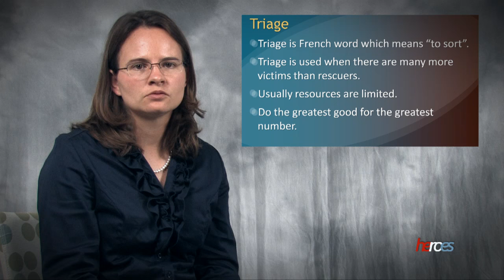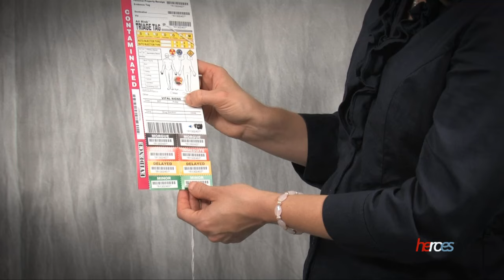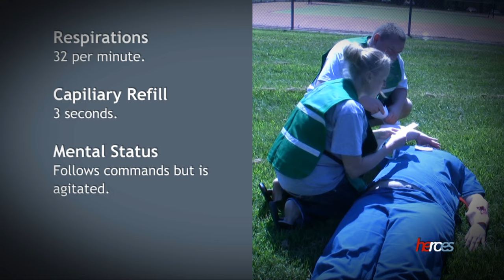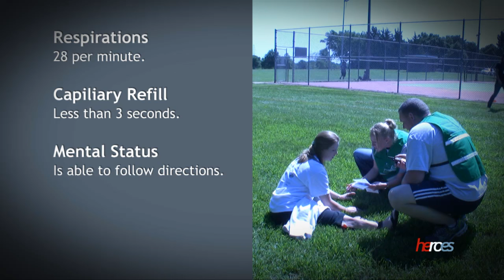START Triage Basics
Introduction to the basics of START Triage (Simple Triage and Rapid Treatment). START Triage is a system designed for emergency medical response in disasters where there are multiple victims.

In this video Beth Beam, PhD, RN, covers the key concepts behind the process and what you should and, perhaps more importantly, should NOT be doing during the triage process.

At the end of the video, we join students of South East Community College as they practice the process during a simulated mass casualty event.

If you are watching this video we would love to know who you are and where you're from! Please drop us a comment with your profession and location.

What is HEROES?
HEROES (Healthcare and Emergency Responder Organization Education through Simulation) is an interdisciplinary approach to biological, chemical, radiological, & natural disaster emergencies. Funded through a University of Nebraska Programs of Excellence Grant, HEROES provides training & education for healthcare providers & students across the State of Nebraska, and beyond. Spearheaded by the University of Nebraska Medical Center (UNMC) College of Nursing, we collaborate with the College of Medicine, College of Allied Health Professions, & the Center for Preparedness Education.

Although HEROES takes all reasonable care to ensure that the contents of our videos are accurate and up to date, all information contained on this channel is provided 'as is'. Information provided on this channel is intended for general guidance only.

HEROES makes no warranties or representations of any kind concerning the accuracy of suitability of the information contained on this channel.

HEROES may at any time and at its sole discretion change or replace the information available on this channel.

To the extent permitted by mandatory law, HEROES shall not be liable for any direct, incidental, consequential, indirect or punitive damages arising out of access to or use of any content available on this channel, regardless of the accuracy or completeness of any such content.

HEROES disclaims any controls over, relationship with, or endorsement views expressed by other YouTube users.

Any links to other websites are provided only as a convenience and HEROES encourages you to read the privacy statements of any third-party websites.

All comments will be reviewed by HEROES and may be deleted if deemed inappropriate. Comments which are off-topic, offensive, or promotional will not be posted. The comments/post are from members of the public and do not necessarily reflect the views of HEROES.